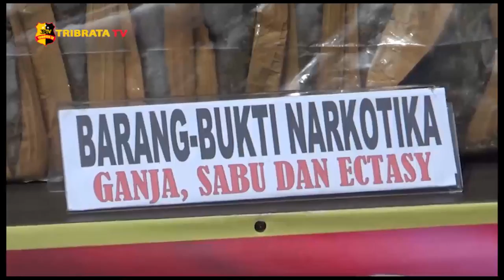POLISI MUSNAHKAN BARANG BUKTI NARKOTIKA DARI 4 TERSANGKA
POLRES LABUHANBATU BERHASIL MENGGAGALKAN PEREDARAN NARKOTIKA JENIS SABU SEBERAT 87,2 GRAM / ECSTACY 185 BUTIR/ DAN GANJA 22993,72 GRAM / SERTA BERHASIL MENGAMANKAN 4 TERSANGKA YANG SALAH SATUNYA ADALAH WANITA/ DENGAN 3 PERKARA/

SUWARDI  ALIAS ADI/ LAKI LAKI/ 38 TAHUN/ WARGA JALAN BARU/  KECAMATAN RANTAU UTARA/ ERWINSYAH PUTRA HARAHAP/ LAKI LAKI/ 41 TAHUN/ WARGA JALAN SIRINGO-RINGO/ KECAMATAN RANTAU UTARA/ FAHRUDIN ALIAS RUDI/ LAKI LAKI / 33 TAHUN/ WARGA JALAN PROTOKOL / KECAMATAN NA IX-X/ INDAH KHAIRUNI SIREGAR ALIAS INDAH/ PEREMPUAN, / 26 TAHUN/ WARGA JALAN AHMAD DAHLAN/ KECAMATAN KUALUH HULU//

TERSANGKA DIJERAT DENGAN PASAL 114 SUB 112 UU RI NO 35 TAHUN 2009 TENTANG NARKOTIKA DENGAN ANCAMAN PIDANA MATI ATAU PENJARA SEUMUR HIDUP//

PEMUSNAHAN BARANG BUKTI DI SAKSIKAN OLEH PORKOPIMDA LABUHANBATU/

KESEMUA BARANG BUKTI NARKOTIKA DI MUSNAHKAN DENGAN CARA DI BAKAR/ SEDANGKAN NARKOTIKA JENIS SABU DAN ECTASY DI MUSNAHKAN DENGAN CARA DI BLENDER DAN DI CAMPUR DENGAN AIR PANAS//

KAPOLRES LABUHANBATU, AKBP DENI KURNIAWAN MENGATAKAN, BARANG BUKTI NARKOTIKA INI MERUPAKAN HASIL KEJAHATAN YANG DITINDAK SATNARKOBA POLRES LABUHANBATU PADA BULAN SEPTEMBER 2021 LALU.

TERSANGKA DIJERAT DENGAN PASAL 114 SUB 111 DAN 112 UU RI NO 35 TAHUN 2009 TENTANG NARKOTIKA DENGAN ANCAMAN PIDANA MATI ATAU PENJARA SEUMUR HIDUP//